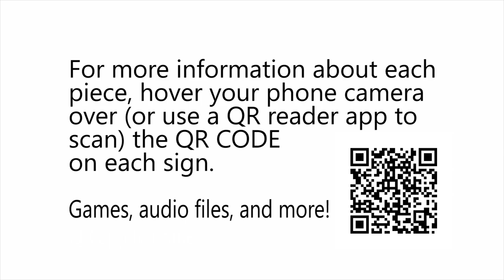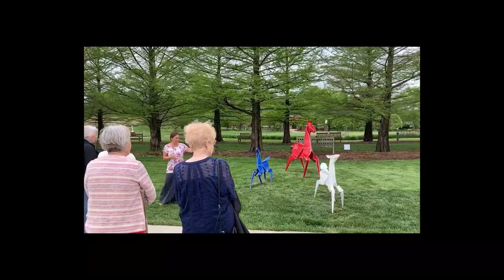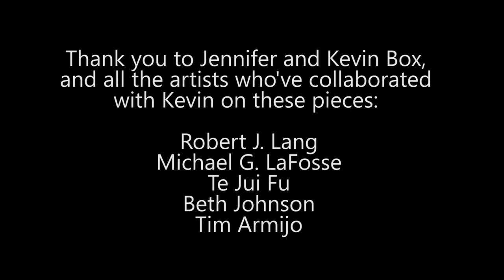OrigamiintheGarden2 Artist Presentation and Tours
As OrigamiintheGarden2 artists Jennifer and Kevin Box finished up their exhibit installation at Reiman Gardens, each led a group of people to tour selected sculptures.  Here they share a little about themselves and their origami artist collaborators, discuss their processes, and tell stories about the work.